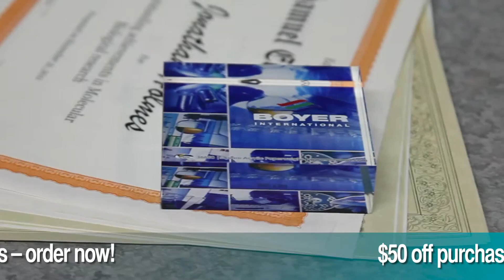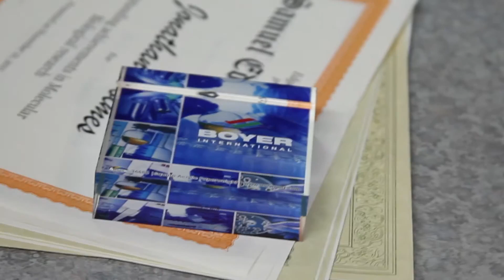Custom Awards - Recognize & Show Appreciation on Any Budget - MARCO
Do you want to recognize people who stand out in your organization, commemorate a special event, or just give away a fun award during a contest you have coming up? Custom awards are a great way to show your customers that you appreciate their continued business and MARCO has tons of recognition award solutions for any occasion and every budget.  You will find dozens of promo awards & plaques...from high end engraved glass executive desktop decorations to budget-friendly paper achievement certificates. Let your employees know how much you appreciate their hard work by honoring them with a personalized plaque. Or, bestow on them a uniquely designed trophy for meeting their sales goals. Present promotional paperweights to your best customers to remind them of your brand every day. Or, hand out certificates to your fundraising team for the exceptional job they did at your marketing event. There is a plethora of ways promotional awards can help your brand and your company.  If you have run out of time, no problem...MARCO has plenty of rush ship options to help you out with your tight schedules.

To get the lowest guaranteed prices on customizable award items imprinted with your company's logo, or call today to speak to a marketing items specialist.

This is just another way that MARCO helps you advertise more for less...Promote Smart. IT'S EASY!™.